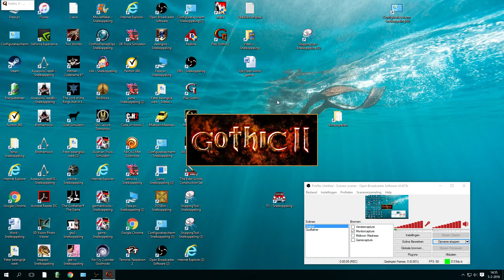HOW BIG IS THE MAP in Gothic II (Map 1)? Walk Across the Map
Map Size: 22:38 minutes from end to end!
Is this the biggest video world? Is this the winner of the biggest map in video games? Let's find out in another video of 'How Big is the Map?' In the role playing game Gothic II there are actually two maps. Let's walk across the first one.